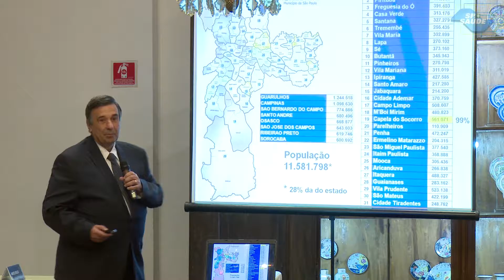Parceria entre secretarias Estadual e Municipal de Saúde de SP irá melhorar assistência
A partir de janeiro, as secretarias de Estado e municipal de Saúde de São Paulo vão trabalhar em parceria para melhorar a assistência prestada à população paulistana. O secretário estadual da Saúde, David Uip, o futuro secretário municipal da pasta, Wilson Pollara, e o prefeito eleito de São Paulo, João Dória Jr. estiveram em encontro na capital para discutir as melhorias que serão implantadas. Confira o vídeo!